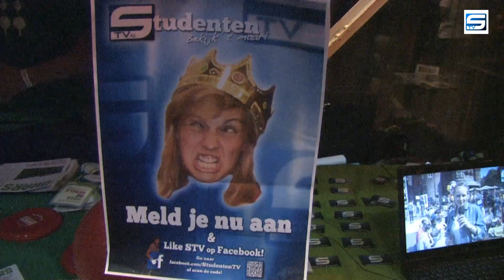STV op de studentenbeurs!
Natuurlijk waren wij in de intreeweek ook op de studentenbeurs! Een plek waar veel studenten komen voor de gratis spulletjes. Maar wie kan er binnen vijf minuten zoveel mogelijk van die spulletjes verzamelen, Rolf of Nina..?